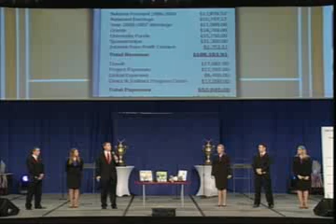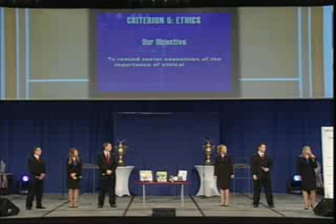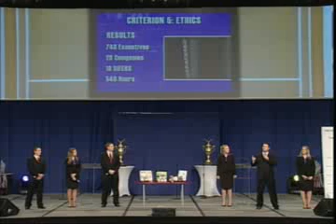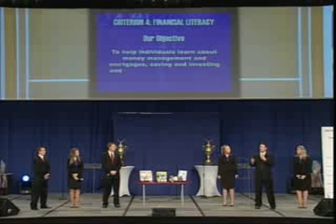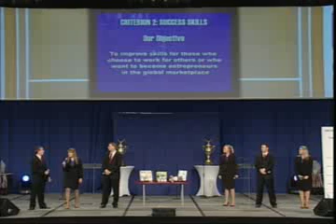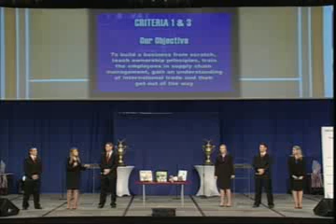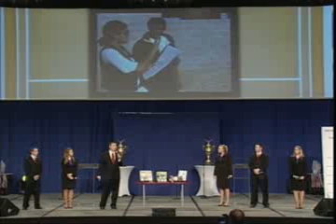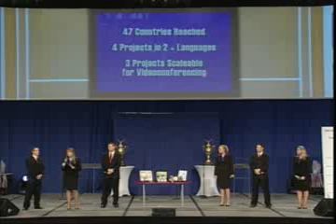2008 SIFE USA 3rd Runner-Up - Texas State University